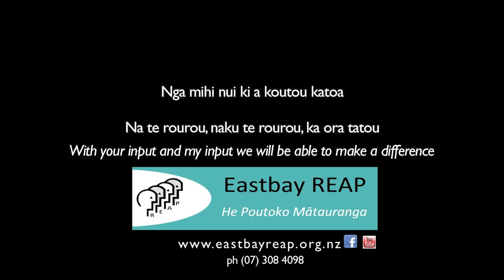Ancient Maori Games by Jerome Kavanagh REAP WHAKATANE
Jerome Kavanagh teaching ancient Maori games at REAP in WHAKATANE